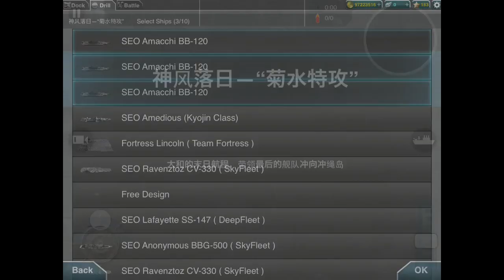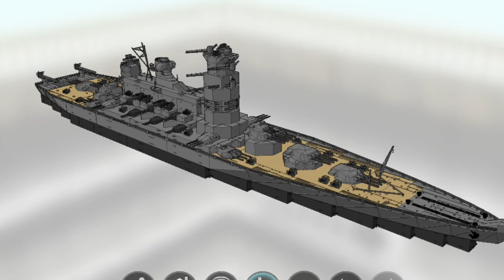Battleship Craft (hansa) - 3 Battleship vs 11 Aircraft Carrier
Battleship craft is an iOS game that based on Building skill. Unfortunatelly The developer ( Phyzios ) delete this game on September 2013.

in game song : Skrillex  - Bangarang, Farleon - millenium